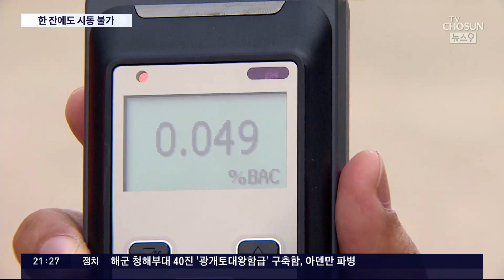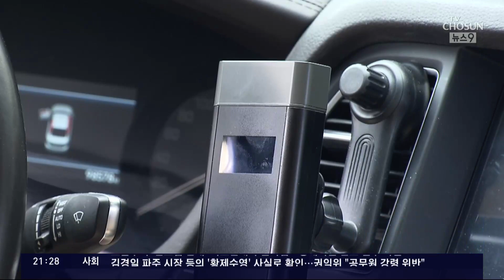"술 한잔만 마셔도…" 음주운전 방지장치 체험해 보니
음주운전 사고가 근절되지 않고 있습니다. 얼마전엔 스쿨존에서 음주운전 사고가 나 배승아 양이 숨졌죠. 술 을 마시면, 아예 시동 이 걸리지 않는 차량에 타 봤습니다. 운전자의 셀프 측정이 필수였는데요.